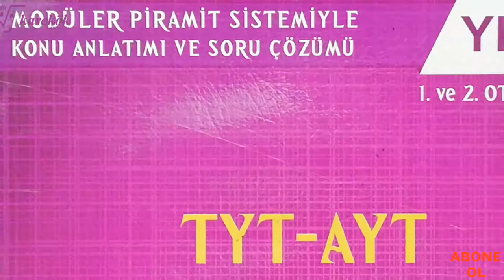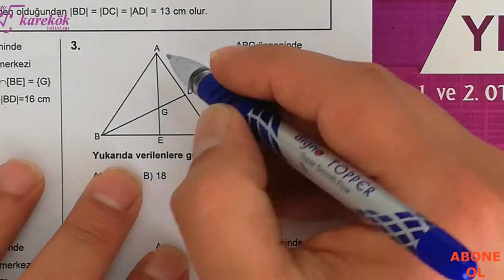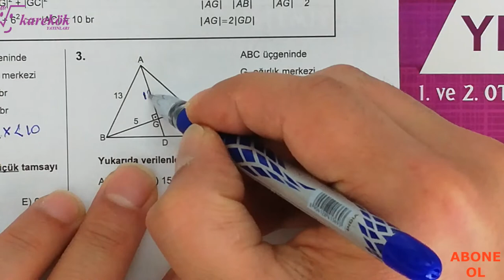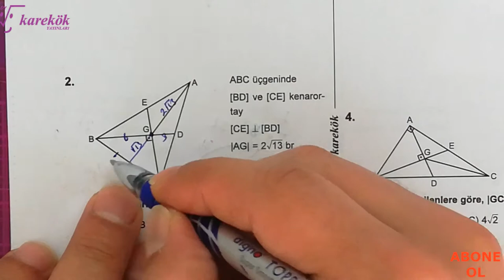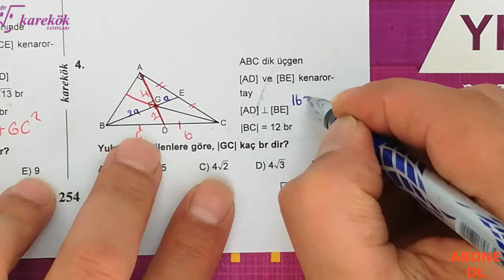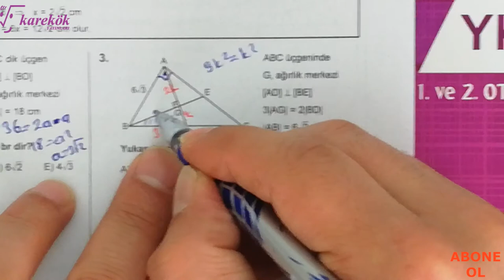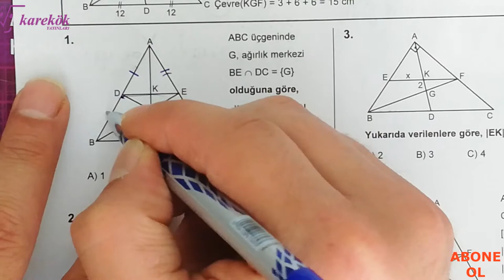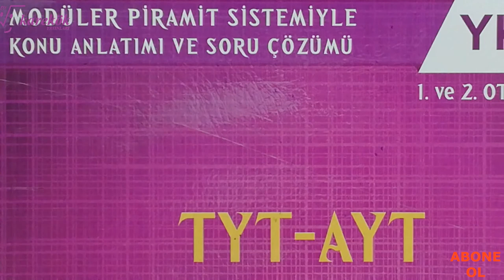ÜÇGENDE KENARORTAY 1.2.3.4.5. KÖŞETAŞLARI || MPS SORU BANKASI || KAREKÖK YAYINLARI || 8. BÖLÜM